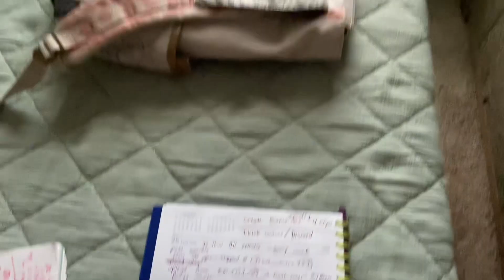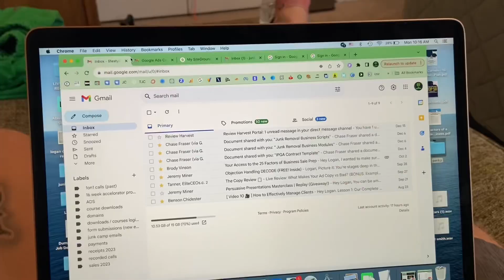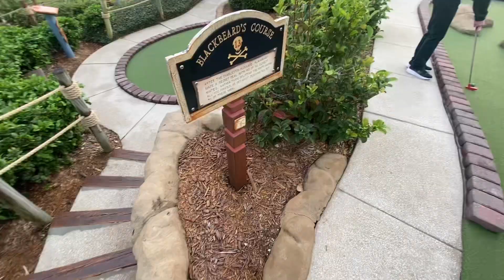#98 | side quest w/ my mom: Japanese food for Christmas & putt putt